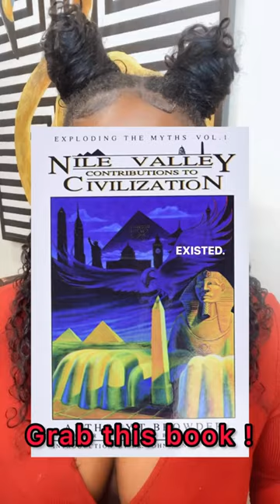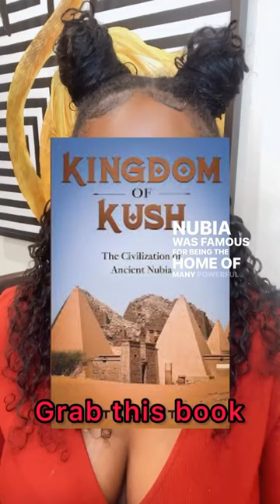Ancient Nubia - another powerful Nile Valley civilization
They’ve tried to completely erase Nubia because they are undeniably dark skinned people 😂 They can easily manipulate you into seeing Kemites as Arab because although they were also brown people, many of them had a reddish undertone (people of color come in many different colors, duh 😒 ), although if they could , they would’ve erased Egypt as well (they tried but couldn’t)

They built the Aswan High Dam to literally wash away & hide the heritage of the Nubian culture. What was once a powerful civilization is now a lake but our ancestors were so wise , they left proof for us that can never be hidden . If you have to go to such lengths to prove you’re superior , you are not at all superior 😏 . They try (but fail miserably) time and time again to erase our culture & keep us in mental bondage but we know now more than ever where we stand . We are powerful and creative beings who contributed way more to society than taught! Remember who you are my beautiful people! Oh and enjoy me struggling to remember to call Kemet, Kemet and not Egypt 🫣🥴

Right now we’re going through a global awakening and those of us who are aware of the mental conditioning & programming that’s been taking place our whole entire lives are in the process of retraining and reprogramming our subconscious minds . Personally , I’m trying to stop referring to Kemet as Egypt. It’s a struggle 😂 they did an amazing job indoctrinating us ! Change takes time but we’re getting there .

Also , you should be doing your own research while keeping in mind the insatiable European need to control the narrative so be careful when reading from sources with .gov , .edu or Wikipedia (anyone can edit Wikipedia). Expand your mind , look at more than 6-8 sources & draw your own conclusions .

I’m real excited for this next one , it’s definitely not taught in their schools but we must also remember , whoever wins the war gets to rewrite the history and that’s what they did. They won the war and rewrote the history painting a picture that they are superior and that they are the creators of everything but this is the furthest from the truth. We know better now & the timelines show otherwise. Africa taught them! Our ancestors left us so much evidence that it’s impossible for them to continue to claim what’s ours . There is so much more we don’t know but more & more truth is slowly but surely being revealed . We’re no longer begging for it , we’re taking it . Remember who you are !

Comment sections will be moderated and disrespect and ignorance will be blocked and deleted . Be respectful if you have something to say otherwise keep your mouth shut and keep it moving 😀

This is knowledge that isn’t shared often enough but is extremely vital to our growth as a society .

Please give us some time to figure out how we’ll be navigating posting on all platforms .